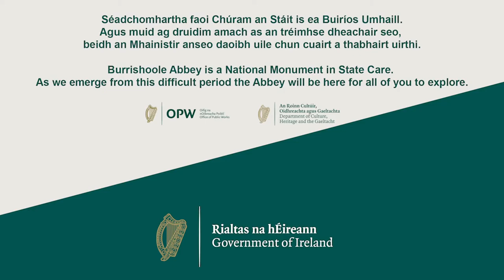Burrishoole Abbey, Co. Mayo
Burrishoole Abbey, Co. Mayo Dominican Priory

St Mary’s priory at Burrishoole, also known as Burrishoole Abbey, is situated within
one of the many beautiful and sheltered inlets of Clew Bay in west Mayo.

The  name  Burrishoole  preserves  the  ancient  name  of  this  part  of  Mayo,  known  as
Umhall. During the late medieval period this part of Umhall was controlled the Burkes,
a  family  with  Anglo-Norman  origins  who  became  close  allies  of  the  local  Gaelic
family, the O’Malleys.

St  Mary’s  Priory  was  founded  in  1469  by  Richard  Burke,  who  was  also  known  as
Risteard an Cuarscidh meaning ‘Richard of the Curved Shield’. He was the chief of the
Burkes  of  Turlough  near  Castlebar  and  had  been  elected  chief  of  all  the  Burkes  in
Mayo, a position that was distinguished by the title Lord Mac William Oughter.

After  giving  the  Dominican  friars  land  for  the  construction  of  the  priory  in  1469,
Richard resigned his title as head of the Mayo Burkes and took the habit of a Dominican
friar. He spent his in retirement at Burrishoole until his death here in 1473.

The  early  years  of  the  priory  were  controversial  ones.  The  Archbishop  of  Tuam  had
given permission for the foundation of the priory but had not obtained papal approval,
an oversight for which the friars faced a threat of excommunication.

In 1486 the Pope issued a Papal Bull which authorised the construction of the friary. He
also permitted the Archbishop of Tuam to absolve the friars of all guilt and punishment
for their hasty actions.

The remains at Burrishoole include the priory church complete with the crossing tower
and  south  transept.  At  the  east end of the church is a fine switch-line tracery widow,
typical of the late 15th century. Only a small portion of the cloister and related buildings
survive on the north side of the church.

In 1494 Thomas Burke and his wife Grainne Ni Maille donated a silver chalice to the
Priory, which is today on display at the National Museum of Ireland. Thomas was the
grandson of Richard who had founded the priory, and Grainne was a predecessor of the
infamous Grace O’Malley or Granuaile, the so-called pirate queen of the west.

In 1567 Grace had married Richard an Iarainn Burke and for many years the two lived
near  Burrishoole  at  Rockfleet  Castle.  Together  they  formed  a  formidable  team  and
Grace was instrumental in helping her husband win the coveted chieftainship of all the Burkes in Mayo.

However, Grace and Richard had a turbulent relationship with the English governor of
Connaught,  Sir  Nicholas  Malby.  In  order  to  pacify  the  Burkes,  Malby  had  the  priory
buildings fortified in 1580. The gun loops for the soldiers who garrisoned the priory are
still visible in the priory walls that survive around the cloister.

Over the coming decades, the priory was regularly occupied by a garrison of soldiers.
However, the Dominican friars continued to reside in the area until the end of the 18th
century.

Within the nave, in the shadow of the bell tower is the grave of Father Manus Sweeney,
who was hanged for his part in the 1798 Rebellion.

St  Mary’s  Priory  at  Burrishoole  has  been  a  National  Monument  in  State  Care  since
1915 and is managed by the Office of Public Works.